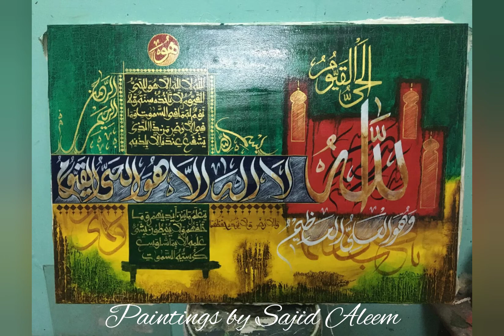Mesmerizing Calligraphies || Mesmerizing Nature TV